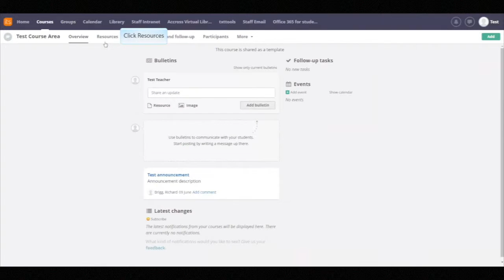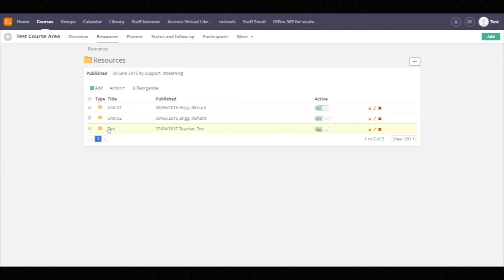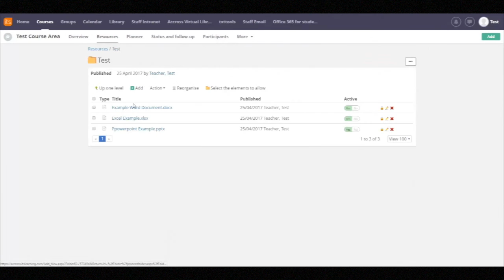Adding & Editing Files on ItsLearning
This video is about adding and editing files on ItsLearning